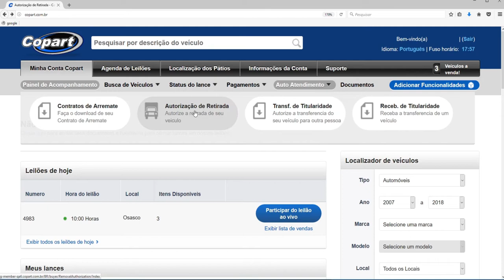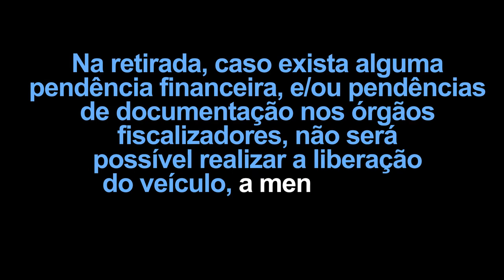Autorização de Retirada de Veículo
Veja como é simples e prático solicitar uma senha para que seu transportador de confiança faça a retirada do seu veículo.